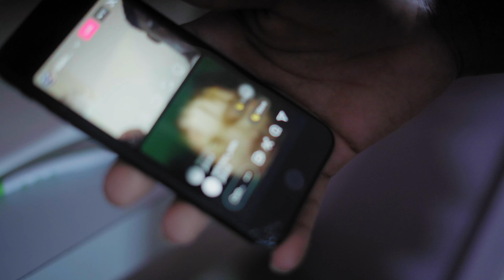Tyler OTG - Don't Know (Official Music Video)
Tyler Otg Drops New Visual To His Highly Anticipated Single Don't Know After Jocing For A Year And A Half On Violent Felony Charges  He Plans To Give Up Th Street Life And Pursue Music Full Time He Is Expected To Sign By The Summer